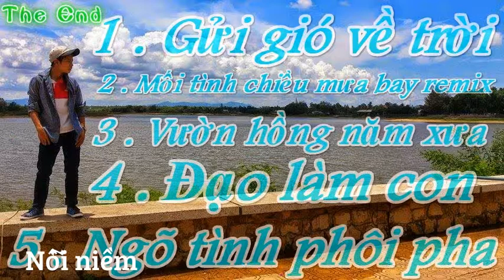Gửi gió về trời -The End